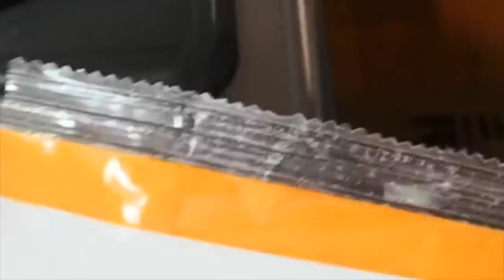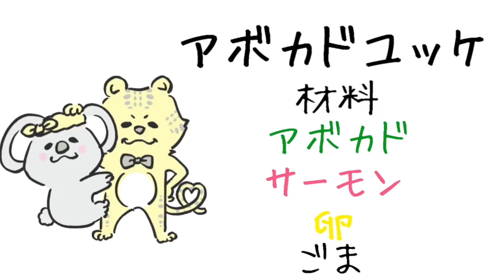【ゲイカップル】ビールにあう簡単アボカド料理作ります!!告知も✨(gay couple)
今回はアボカド🥑をつかって
りょうに料理を作ってもらいました!!
それと次のライブ配信の告知もしてるので

アボカド明太子チーズ

材料
アボカド🥑
明太子
チーズ
マヨネーズ

アボカドユッケ

材料
アボカド🥑
サーモン
卵🥚
ごま